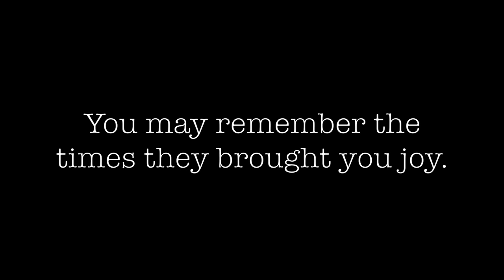Figment: Journey Into Imagination Comic Dub - Final Trailer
The Final trailer for Bison-Yeti Studio's Figment: Journey Into Imagination Comic-Fan Dub.

From Bision-Yeti Studios,
"Dive into the comic fan-dub of the steampunk fantasy story exploring the never-before-revealed origin of the inventor known as Dreamfinder, and how one little spark of inspiration created a dragon called Figment. What is the Academy Scientifica-Lucidus? Who is Blairion Mercurial? What is the Integrated Mesmonic Spark Convertor? Find out as Jim Zub and John Tyler Christopher give a Marvel spin to Tony Baxter’s mind-bending EPCOT attraction, Journey Into Imagination!" Directed by Alejo Patten,
The series stars Harrison Bulman (Zeldauniverse’s Link’s Awakening: The Dreaming Island Comic Dub) as Blairion Mercurial/Dreamfinder, Alejo-Gerardo Patten (Pokemon Adventures: Black and White Comic Dub) as Figment, Joseph Frost (BHNA Comic Dub) as Chairman illocrant, Regacman (Fire Emblem Heroes Comic Dub) as Fye, Sharon Grunwald (“The North Remembers” Audiobook) as the pink hyper flying dog Chimera. Featuring, the talented Patrick Mealey (Psycho Pass 2 Anime Redux Fandub) as the mysterious Nightmare Nation, Meggie-Elise (Nightcrawler) as young Blair Mercurial, Vincent Fallow (The Highlands) as one of Blair’s mentors, with Malina Rose (Mermaid Melody Fandub) and Hayden Bray (Zeldauniverse’s Link’s Awakening: The Dreaming Island Comic Dub) as the voices of The villainous Singular. As well as other countless talents. Figment: Journey Into Imagination arrives October 31st on Vanillo and YouTube.

Comic:
Jim Zub/Marvel- Figment